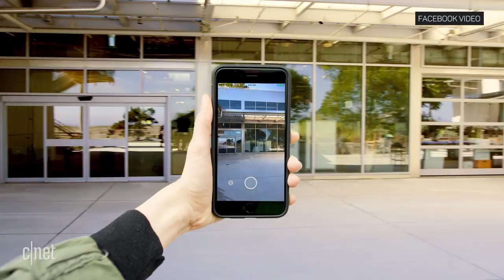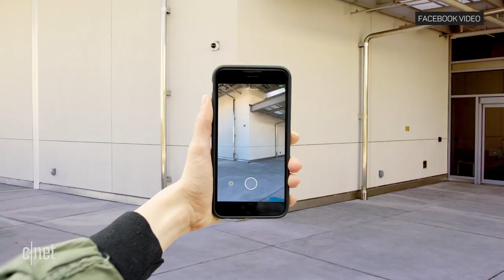Inside Facebook's augmented reality art project (CNET News)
The social network works with San Francisco-based artist Heather Day to bring the walls on its campus to life.